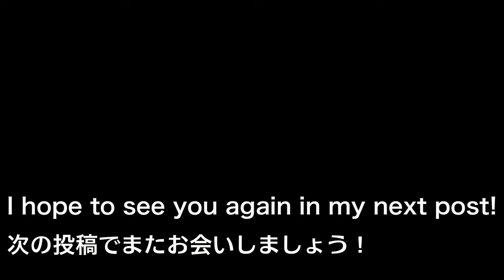How to make delicious teriyaki bowl, a popular Japanese dish 👩‍🍳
照り焼き丼：Teriyakidon
Correction　Sugar 18g → 4g
Hello. I will teach you how to make teriyaki bowl. This dish is especially popular with children. Convenience stores and supermarkets also carry it in bento boxes.
*We use cooking utensils found in Japanese homes and basic seasonings. This is because there are only a limited number of Japanese seasonings available in the world. It also uses the universal g.
I wash my cutting board every time I use it. My nails are long because they are curly.

[Materials] 1 person

◯Rice 200-300g
Chicken thigh 250g
Green onions (To taste)
Egg yolk 1
Shredded seaweed (To taste)

Mirin 18g (1 tbsp)
Sake 15g (1 tbsp)
Soy sauce 18g (1 tbsp)
Sugar 4g (1/2 tbsp)

1. Finely chop the green onions.

2. Cut the chicken thighs into bite-sized pieces.

3. Add oil to a frying pan, add chicken and fry over medium heat.

4. When the surface is browned, add mirin, sake, soy sauce, and sugar, mix and bake.

5. Cover with a lid, and when the whole thing is cooked, remove the lid and continue stirring.

6. Turn off the heat when the sauce is reduced.

7. Place the chicken on top of the rice, add the egg yolk and chopped seaweed, and serve.

◯：For the sake of health, I use mixed grain rice. Regular rice is fine.
*Please prepare a small amount of oil.

*Translation function is used.

Also, because it is written in a language that is easy to translate, we do not use some technical terms such as how to cut or heat.